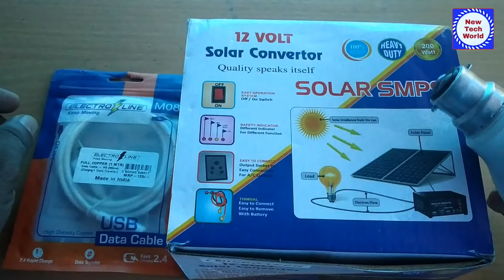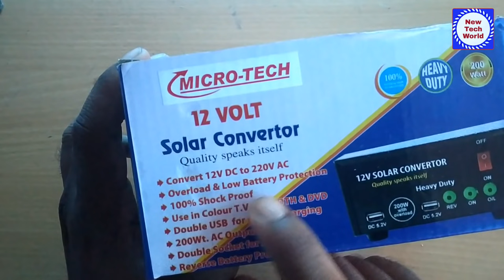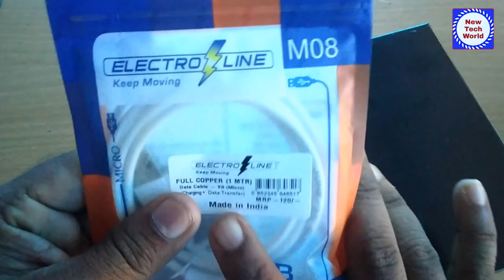മിനി ഇൻവെർട്ടർ 500 രൂപക്ക് | Mini Inveter 200 Watts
Best inverter in 2021
online buying link
1.V-Guard Smart Pro 1200 S Solar Inverter with Wi-Fi & Bluetooth Connectivity and Free Installation

2.Luminous Zelio+ 1100 Home Pure Sinewave Inverter UPS

3.V-Guard Smart Pro 1200 with Bluetooth Connectivity Digital Sinewave UPS with Free Installation

4.Luminous Zolt 1100V Inverter Sine Wave Home UPS (Blue)

5.V-Guard Prime 1150 Digital Inverter UPS
by V-Guard

6.Microtek Solar UPS M-SUN-1735 VA 24V